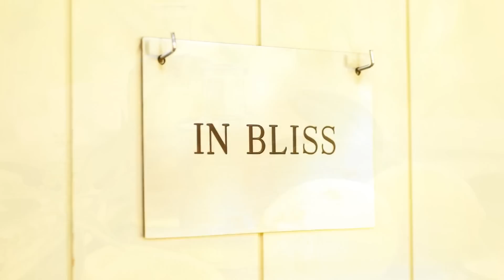World's Top Hotels: Auberge du Soleil, Napa Valley, California, United States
Three words describe the Auberge du Soleil philosophy: "Pleasure is healing". Here, life's earthly pleasures are celebrated in the serenity of an intimate hillside setting that has captivated guests for 30 years. The Napa Valley offers new discoveries with each return visit, whether you are wine tasting, dining or pampering yourself at the spa.

Napa Valley is one of the premier travel destinations in the world. Located north of the San Francisco Bay Area, it offers breathtaking views abound at every turn -- mustard in the late winter, picturesque rolling hills planted with vineyards year-round and wineries of every stature dot the landscape. It was these breathtaking valley views that inspired French-born restaurateur Claude Rouas to recreate the sun-drenched ambiance of a Provençal restaurant in the California Wine Country. As Napa Valley's first fine-dining establishment, it opened to acclaim in 1981 and quickly gained recognition as one of the leading and best restaurants in Northern California, not only for its superb cuisine, but also its spectacular natural setting.

The pleasures of a gorgeous view enjoyed with a glass of wine and an exquisite meal invite lingering. Rouas and business partner Robert Harmon made it possible to do just that in 1985, when they opened the inn, a collection of sun- and earth-toned rooms and suites, each featuring French doors opening onto private terraces, cozy fireplaces and sensuous elements such as private soaking tubs for two. For the Auberge's signature style of soft-spoken luxury, the partners tapped renowned designer Michael Taylor, who infused his dramatic California style with the essence of Provence.

Auberge du Soleil perfected the art of balancing wellness with luxurious indulgence when it opened Auberge Spa, a retreat modeled after a centuries-old monastery that continues to be one of the most acclaimed spas in the country. That was later followed by a transformation of the swimming pool into La Plage, a sexy, laid-back outdoor pool and living room, where hotel guests can spend lazy hours lounging poolside on oversized chaises or underneath gauze-draped canopies on day beds for two.

Today, the Auberge is as fresh and forward-thinking as it was when it first opened and pioneered a new style of laid-back luxury. Michael Taylor protégée and leading designer Suzanne Tucker has updated the resort interiors with a bright, rich look reminiscent of a secluded Côte d'Azur retreat. Under the direction of Executive Chef Robert Curry, the famed Napa Valley restaurant has earned back-to-back Michelin stars. The spring 2011 renovation of the dining room and iconic terrace was completed in time for the Restaurant's 30th anniversary.

Since it opened, resort guests have been drawn to the Auberge for its tranquility, style and unmistakable romance. The pleasures of escape, total privacy, and the intimacy of having a beautiful spot to share are part of the timeless allure of Auberge du Soleil.